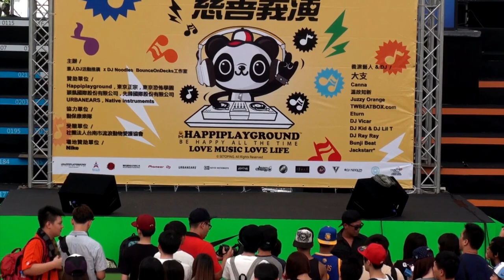音樂i Life 慈善活動 大支演出與歐陽靖合作義賣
在此再次感謝大支,歐陽靖,溫故知新, TWBEATBOX.com, Juzzy Orange, Canna, Revival, Eturn ,dj noodles, BunjiBeat, Jackstarr*, DeeJay RayRay, DJ Vicar, DJ Kid小鬼 Taiwan& DJ Dirtrick Taiwan, 出席的藝人朋友Kimberly,藤剛錠.
義賣與捐款所得將由大支代表捐給"台南市流浪動物台南市流浪動物愛護協會

BOD是誰
BounceOnDecks工作室由DJ Noodles麵麵領軍，講師群則有Luxy知名DJ Ray Ray、Jackstarr* BunjiBeat

BounceOnDecks採小班制教學，保障各學員的學習品質，並致力於激發大眾樂­­趣為導向的DJ學習課程，以專業師資與豐富的經驗，將美好的音樂體驗帶給學員為目的­，­結合音樂樂趣與新科技，一步步教你如何成為新時代的Rock Star

工作室器材介紹
Rane TTM 62 混音器 Technics SL-1200唱盤 x 4 Pioneer 909 Mixer
Midi controller x 3
Mackie監聽喇叭 x2 Rane Serato SL BOX X1